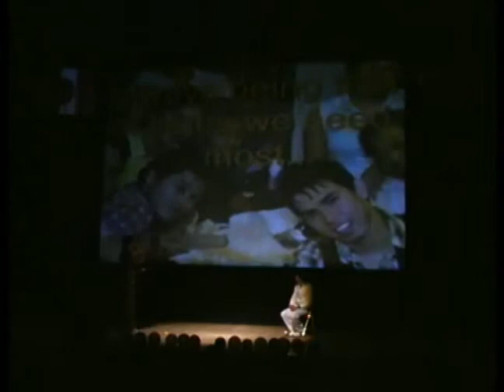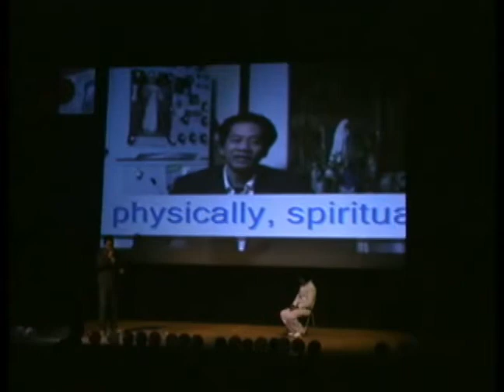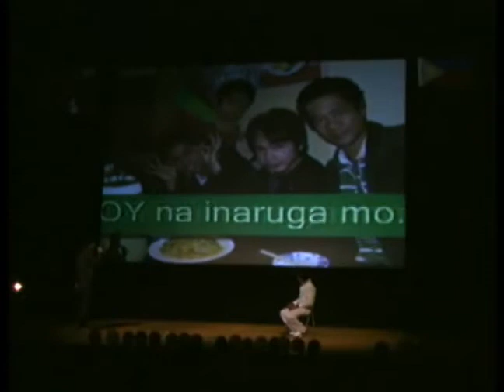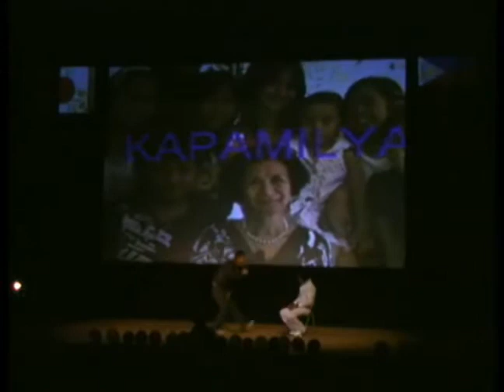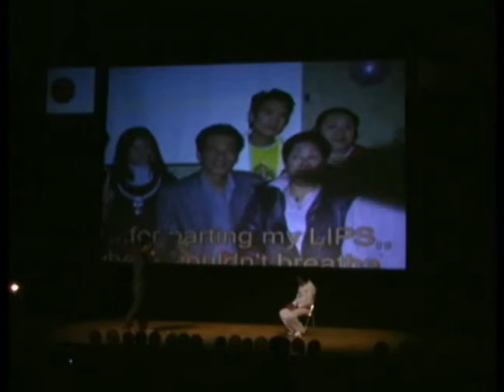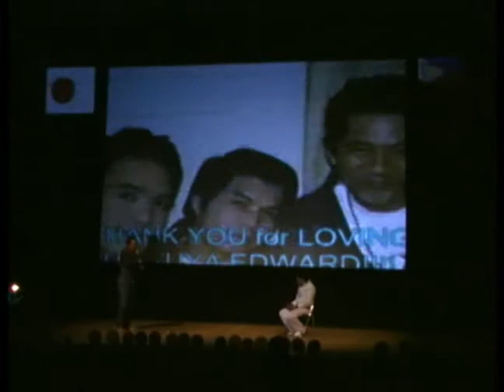2010 1 30 FILIPINA 5